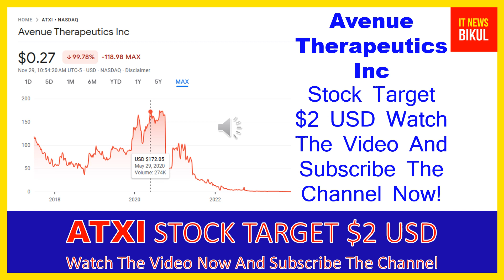ATXI Stock - Avenue Therapeutics Inc Stock Breaking News Today | ATXI Stock Price Prediction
ATXI Stock - Avenue Therapeutics Inc Stock Breaking News Today | ATXI Stock Price Prediction | ATXI Stock Target